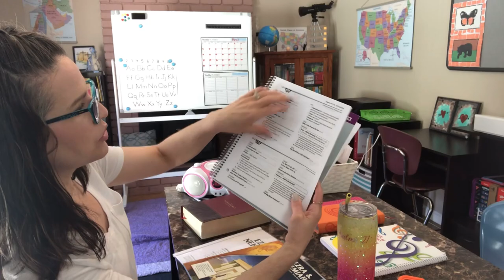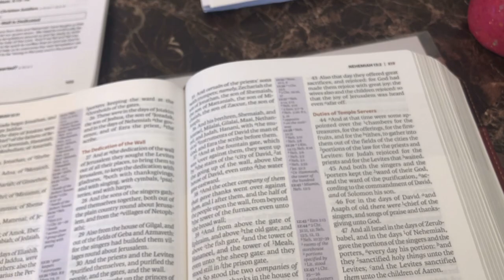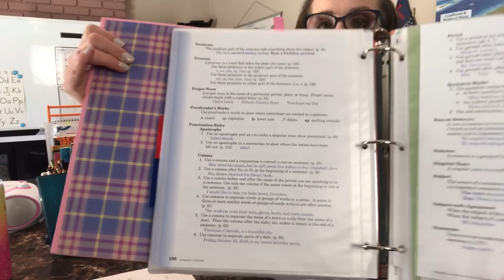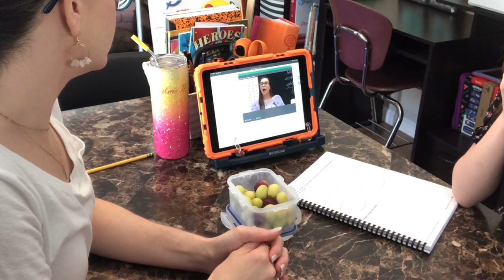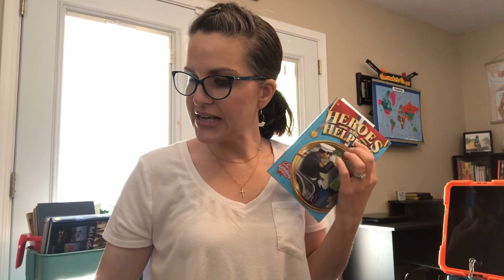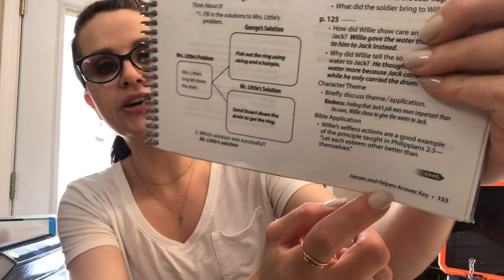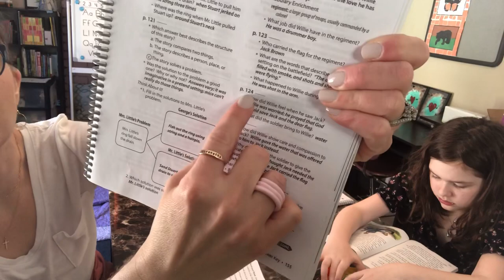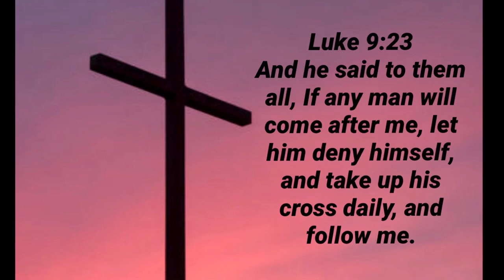DITL Abeka Homeschool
Hey Guys! I thought it would be fun to bring you all along for our morning while we work through our Abeka Video/Parent Led curriculum. I wanted to share how we’ve made the curriculum our own. Grab your favorite drink and come hang out. I hope you all enjoy.

And leave me a comment to let me know you’re new here. I would love for you to be apart of our homeschool family. Have a blessed day! ❤️

Fidget Sensory Bubbles

Aarons Crazy Putty